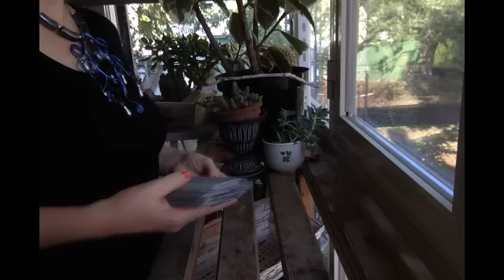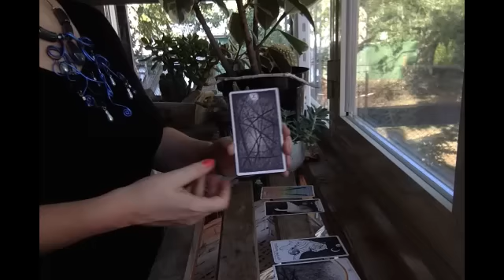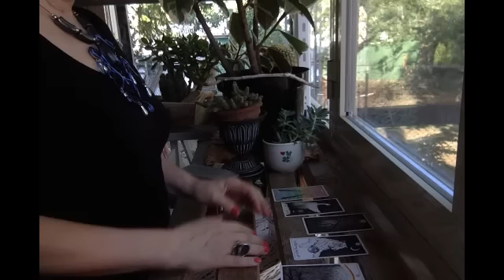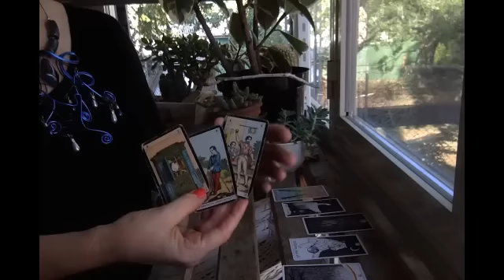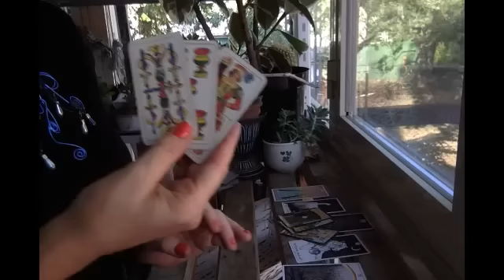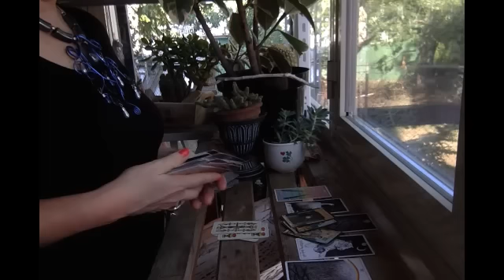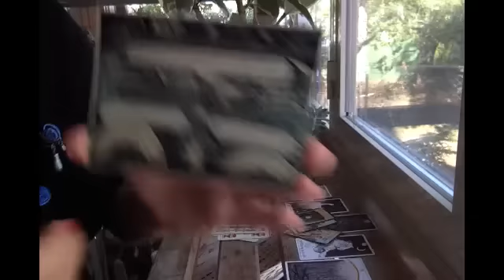TAURUS Weekly Reading 3 August 2015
Hello ladies and gentlemen, welcome to this week's reading! This week I use the Wild Unknown Tarot, La Vera Sibilla Oracle and Neapolitan playing cards, and pull a fine arts picture postcard from my personal collection to crown the reading. It is a general reading describing trends emerging during the week and will resonate with people who can channel into some, if not all, aspects of the reading.
Do visit my Facebook page and like my Facebook fan page: there I pull daily readings that are interactive in nature.
As always, it is a pleasure!
cm